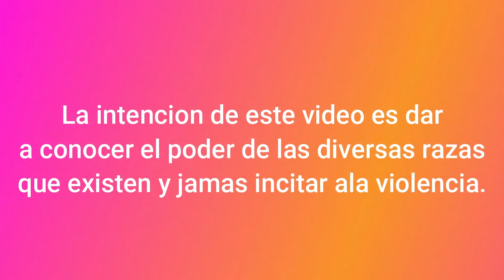Es el DOGO argentino capas de Derrotar aun PODEROSO Kangal?Dogo argentino vs kangal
Dogo argentino vs Kangal, dos de los perros mas poderosos se enfrentan para ver quien es el mas poderoso.